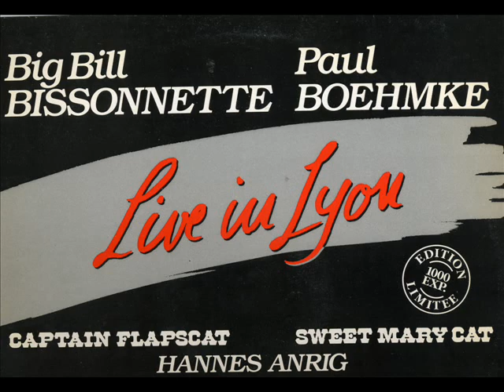Big Bill Bissonnette, Paul Boehmke - Bells of St. Marys.wmv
From the Jazzogie LP album
Band: Sweet Mary Cat
Personnel: Big Bill Bissonnette [trombone]  Paul Boehmke [clarinet]
Christien Genin [trumpet]  Phillippe Bonnier [piano]
Catherine "CatCat" Gerdil [banjo] Guillaume Gerbil [string bass]
Marie Dandereiux [drums]
Recorded by Rene Chalandon: November 21, 1985  HotelFrantel, France